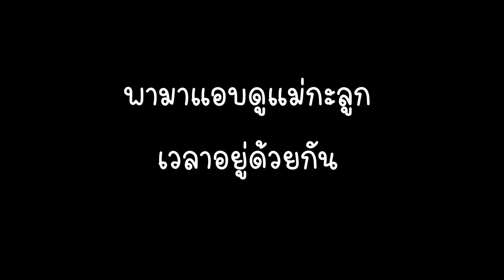มาแอบดูแม่กะลูกเวลาเค้าอยู่ด้วยกัน l มะขามปึกน้อย ลูกข้าวจ้าว ep510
ช่วงนี้หนา่วต้องเติมความอบอุ่น